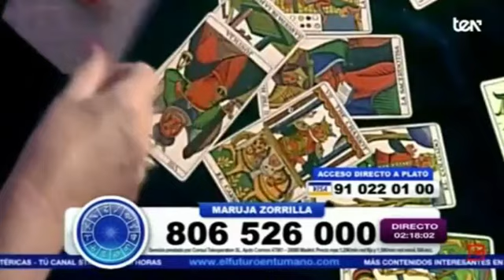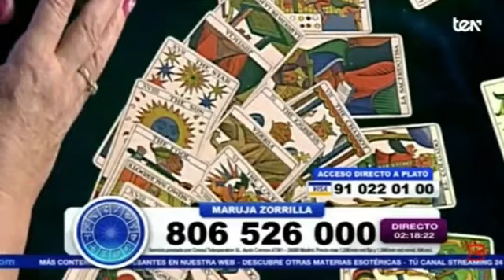Maruja Zorrilla: te ha tirado los tejos